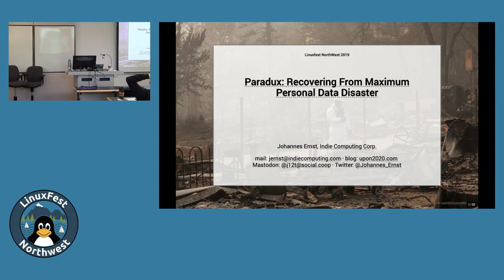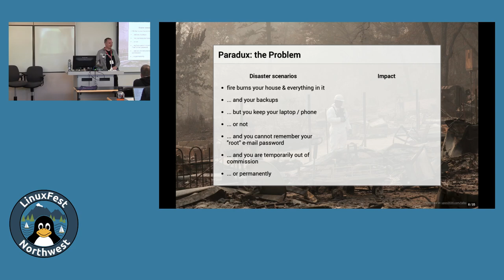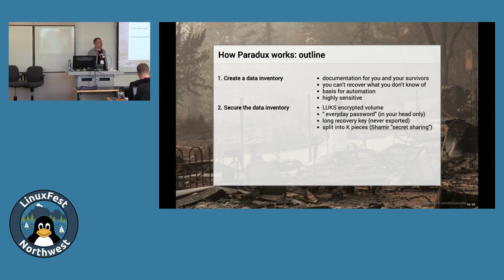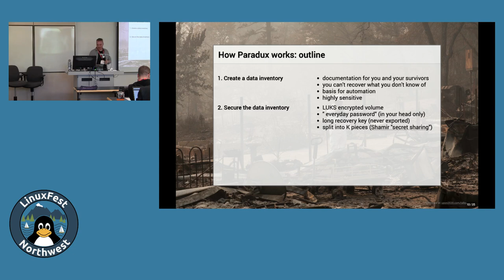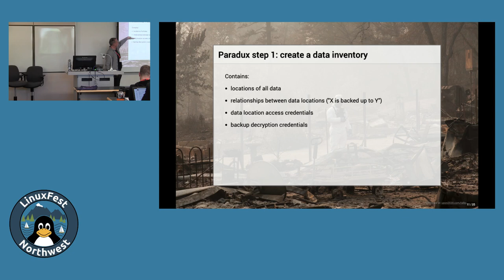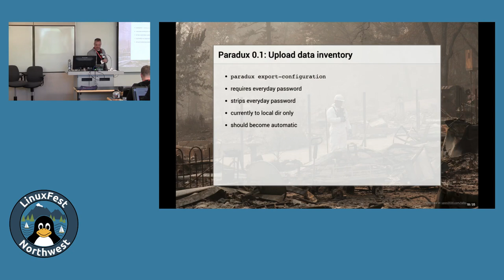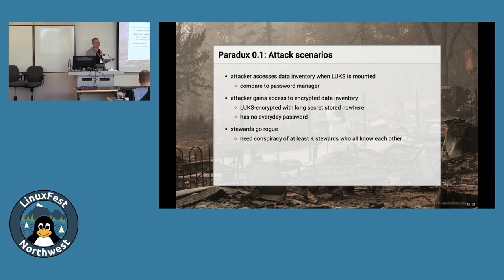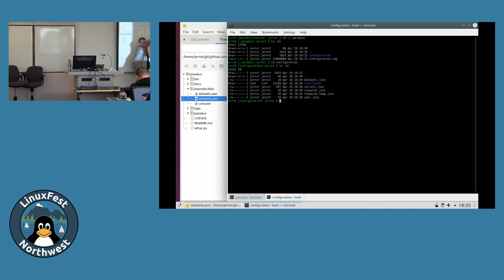LinuxFest Northwest 2019: Paradux: Recovering From Maximum Personal Data Disaster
Presented by Johannes Ernst

Many of the residents of the towns that were wiped out this year by the California wildfires did not have time to grab their laptops, bring their hard disks, or take their password recovery sheets with them. Similarly, what if your favorite cloud services simply kicked you off? Personal data disasters lurk everywhere. If one hits you, could you recover your data and your passwords?

Paradux is a new scheme, and supporting software, that stores your personal data, and your passwords, in several different places that you choose, so that:

    no third party can read it
    there are redundant copies of everything
    the effort for you to maintain the scheme is minimal, and
    you can even recover if you remember nothing.

It does this with the help of key splitting and trusted friends. It applies to personal data, and credentials. This is a new project, we'd love to tell you all about it, and appreciate all your feedback and help.